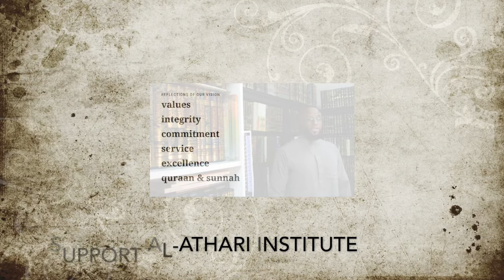Observations Ismaeel Beaumont & Du'at Sunna